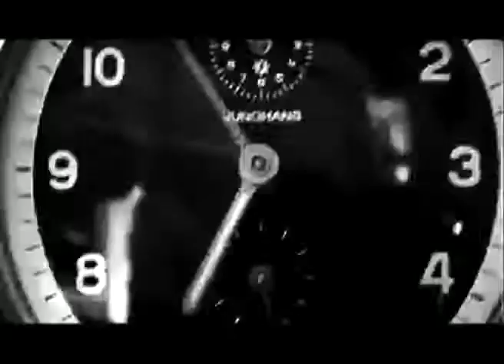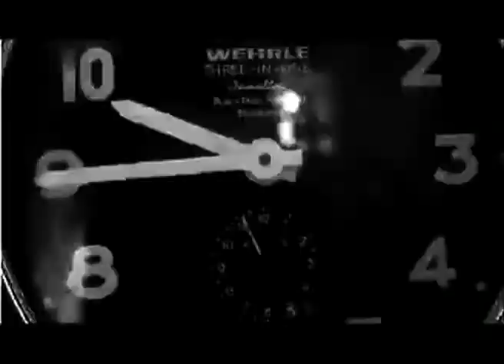Sui Nostri Passi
Esercizio di regia girato in quattro ore.

Soggetto, Sceneggiatura e Regia: Ael Poma Frazzetto
Attori: Luna Romani, Francesco Ripa
Comparse: Giancarlo Gallotti
Operatore e Montaggio: Francesco Felli
Aiuto Operatore: Stefano Conforte
Segretaria di Edizione: Alessia Di Pasquale
Assistente di Edizione: Cristina Mametti
Anno 2010